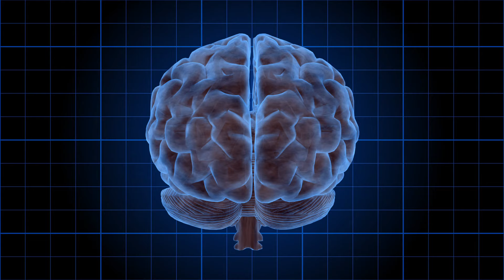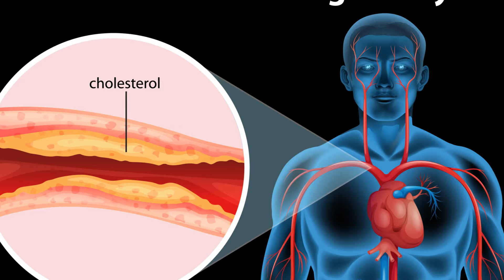Why You Should Eat These 4 Things Every Morning For Any Weakness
Learn Why You Should Eat These 4 Things Every Morning For Any Weakness
Why You Should Eat These 4 Things Every Morning For Any Weakness,4 superfoods by dr javaid khan,soak and consume these 4 super foods,best foods for energy,best foods to eat daily,dry figs benefits,raisins benefits,walnuts benefits,almonds benefits,how to stay young forever,how to age slowly,4 anti ageing foods,dr javaid khan,multivitamins,supplements,healthiest foods,top foods to eat,foods that stop aging,best foods,food vs supplements,foods for better skin